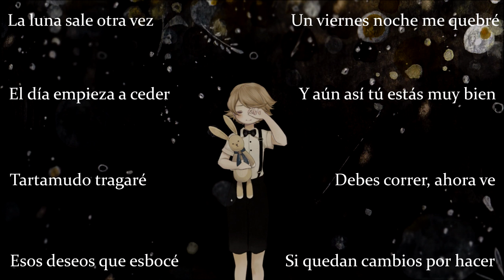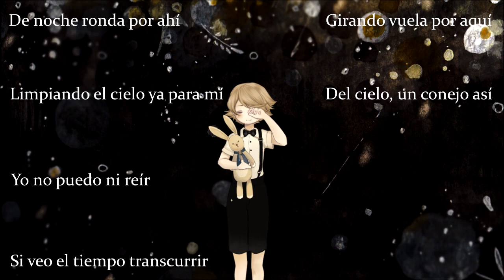【Hyu】 Mawaru Sora Usagi 【Cover】 (Español)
Original: Orangestar
Adaptación: Hyurno

;v; Ojalá les guste este cover. Pueden usar mi adaptación mientras me den créditos!